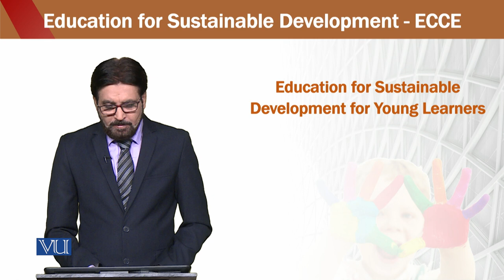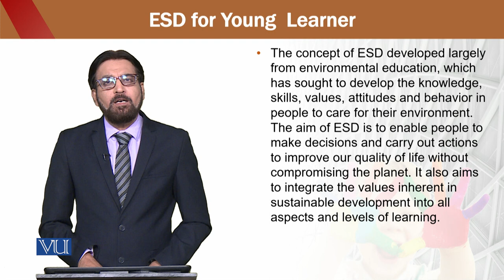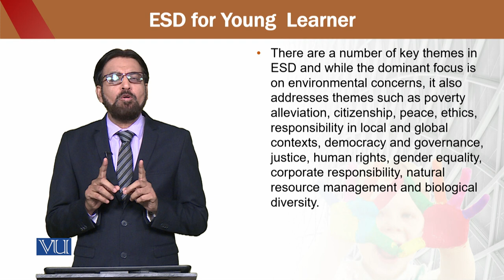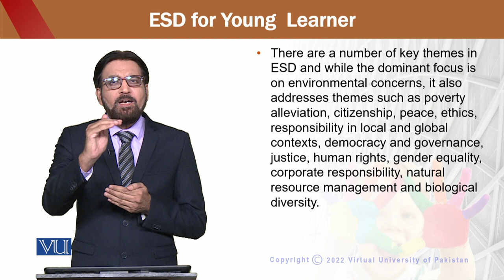Education for sustainable development in early childhood Education | ECE302_Topic153